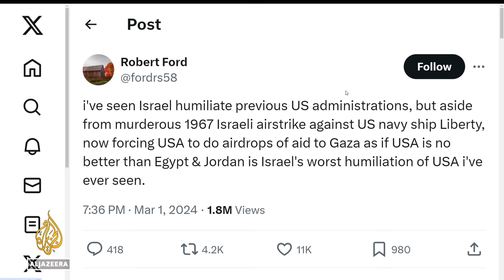Gantz will likely ask for military assistance from US, analyst says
Omar Ashour, a professor of security and military studies at the Doha Institute for Graduate Studies, says Benny Gantz during his visit to the US will likely ask for more military assistance to bolster Israel’s ammunition stockpiles.
“If some sort of a truce happens or was successful, I think what we will see is a bit more of reconstruction of forces, repairing of some of the armoured vehicles and also rearming them to be much more effective in the next round,” Ashour told Al Jazeera.
The visit by Gantz, who is expected to meet senior US administration officials, comes as US Vice President Harris called for an “immediate” pause in the fighting.